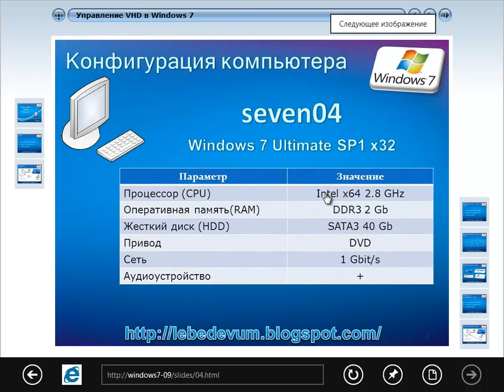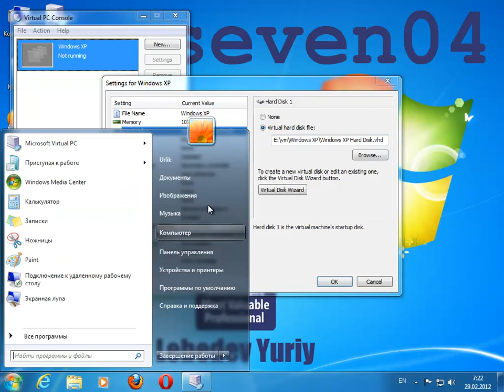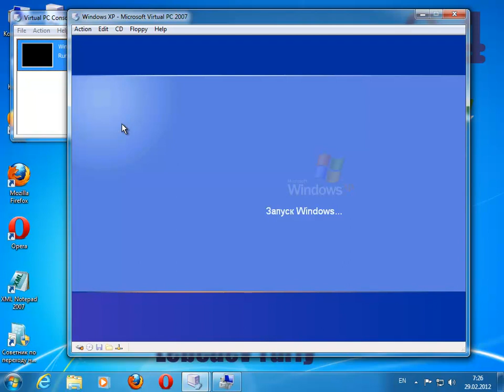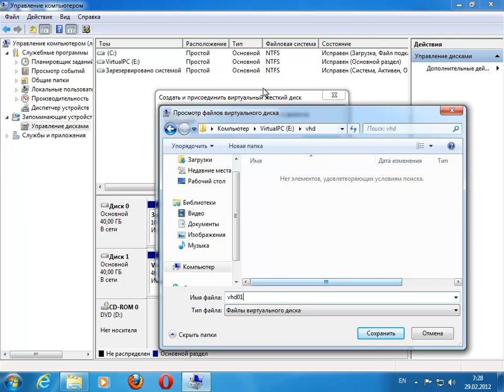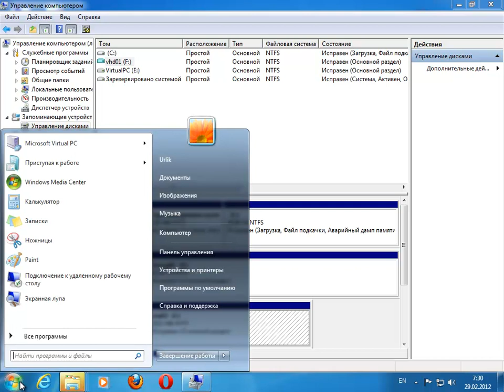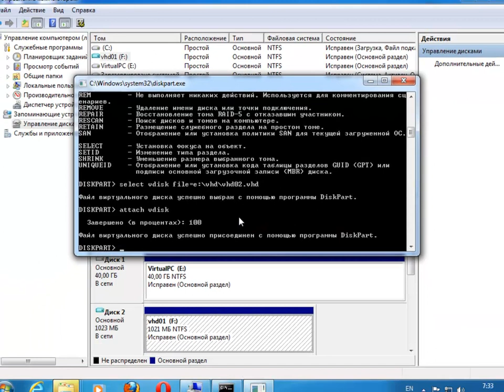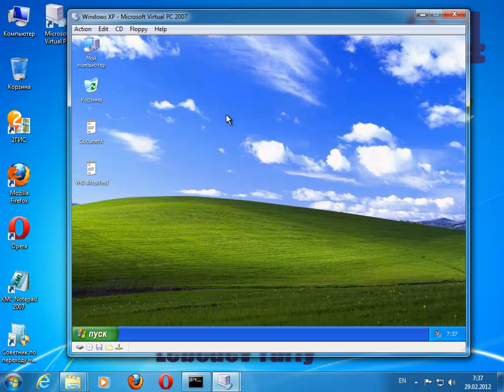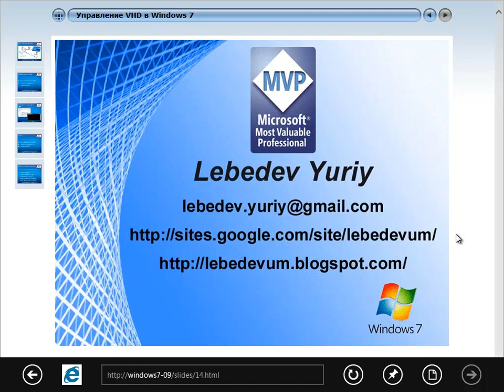Управление VHD в Windows 7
Веб-каст демонстрирует управление виртальными жесткими дисками (VHD) в Windows 7.